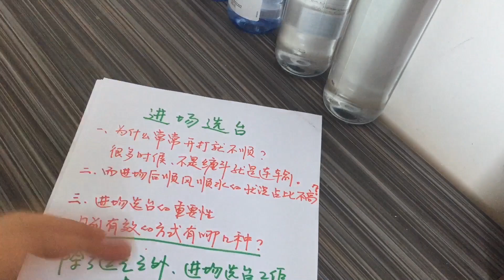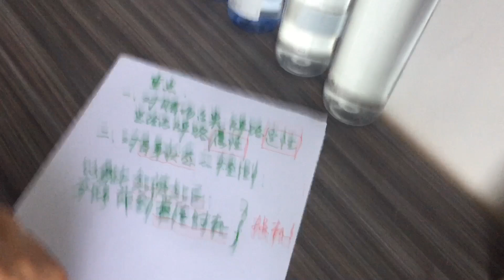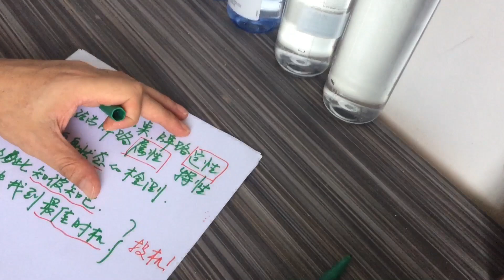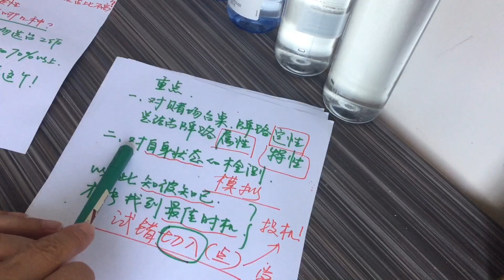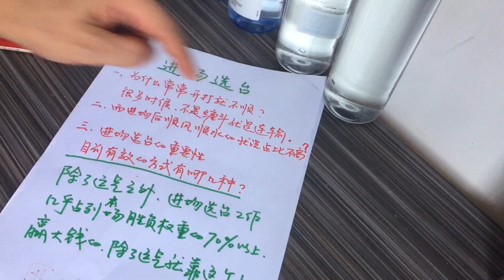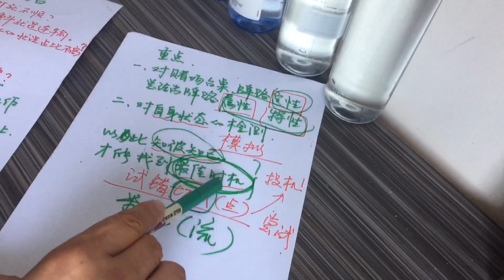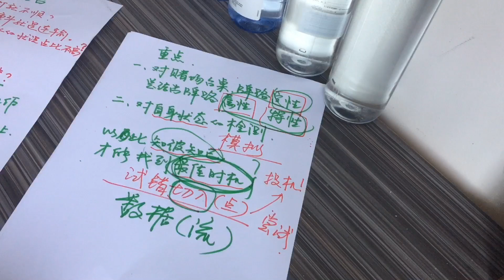澳门赌场 如何进场选台？【本集重点】观察计算全场势/用统计指标作为指引/避免踏上末班车